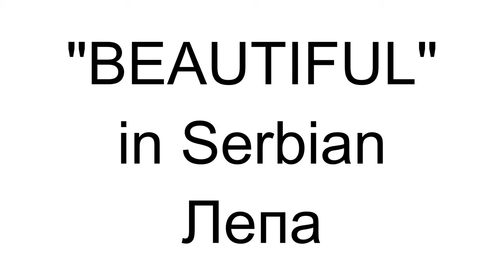How to Say "Beautiful" in Serbian | Serbian Lessons